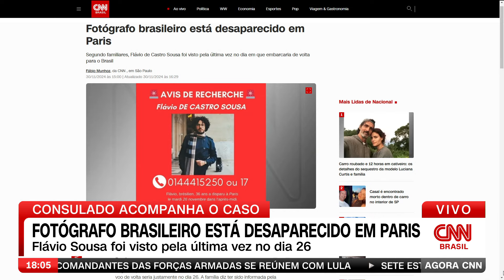Fotógrafo brasileiro está desaparecido em Paris | AGORA CNN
Um fotógrafo brasileiro está desaparecido em Paris, na França, desde a última terça-feira (26), quando deveria voltar ao Brasil. Segundo familiares, o check-in de Flávio de Castro Souza chegou a ser feito, mas o fotógrafo não embarcou.